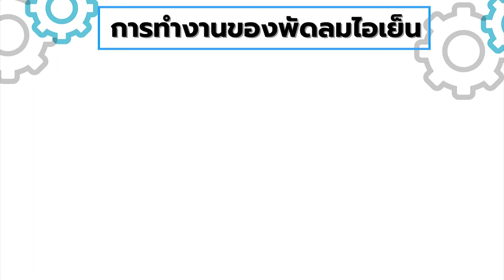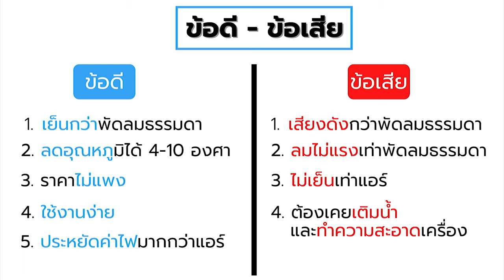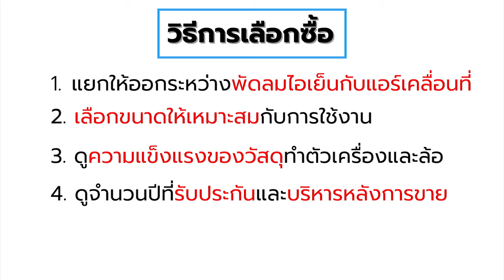10 ข้อดี - ข้อเสีย ของพัดลมไอเย็น (พร้อมวิธีเลือกซื้อและดูแลรักษา) | คิดเรื่องบ้าน EP.41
10 ข้อดี - ข้อเสีย ของพัดลมไอเย็น (พร้อมวิธีเลือกซื้อและดูแลรักษา) | คิดเรื่องบ้าน EP.41

*** อากาศร้อนๆแบบนี้ เพื่อนๆหลายๆคนอาจจะกำลังมองหา
อุปกรณ์ช่วยคลายร้อนดีๆสักตัว วันนี้ฝนมีข้อมูลเกี่ยวกับพัดลมไอเย็นมาฝากค่ะ

*** หวังว่าจะเป็นประโยชน์ไม่มาก็น้อยนะคะ

*** อยากรู้อะไรเกี่ยวกับเรื่องบ้าน ทักมาบอกกันได้นะคะ
ถ้ามีโอกาสฝนและทีมงานจะหาข้อมูลมาทำเป็นคลิปให้ค่ะ

เพื่อเป็นกำลังใจให้ฝนและทีมงานทำคลิปต่อๆไปค่ะ ^^

"FOLLOW ME"
Line : @thinkofhome (มี @ นำหน้าด้วยนะคะ)